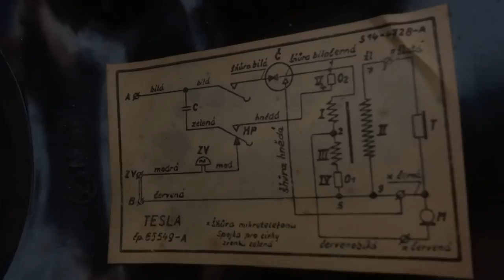Old Tesla Telephone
Old Tesla Telephone Made in Czechoslovakia.